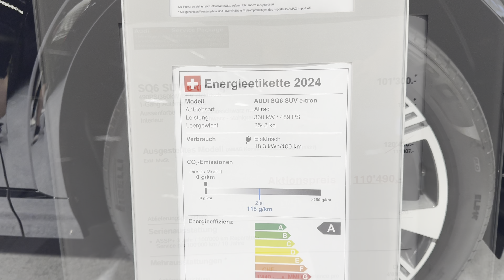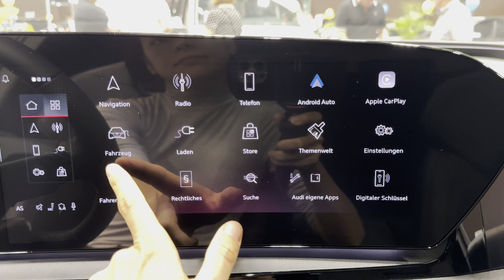NEW Audi SQ6 E-Tron 2025